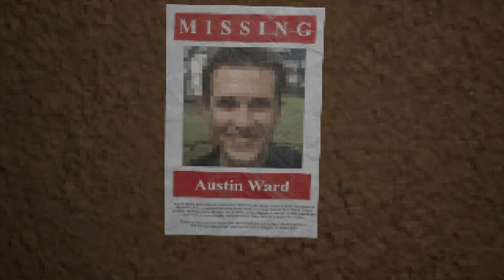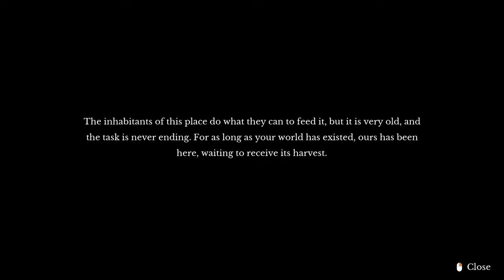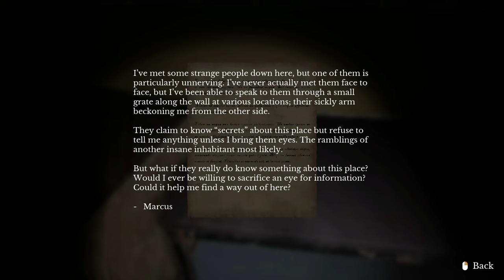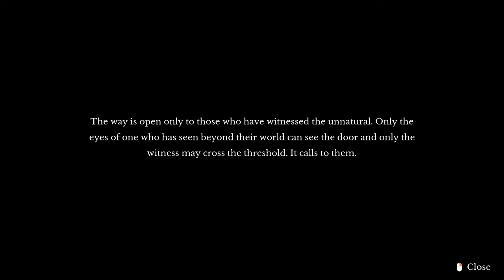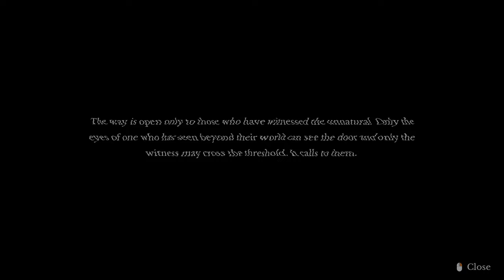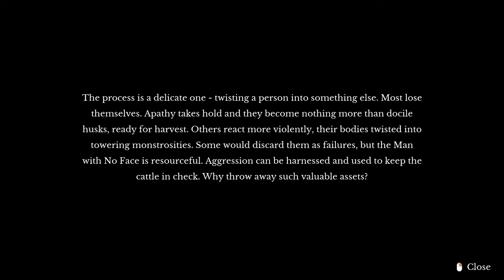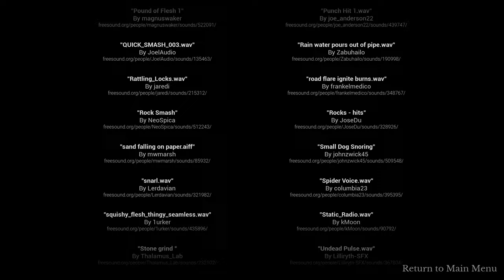The Door in the Basement - Full Game - No Deaths - 2K (No Commentary)